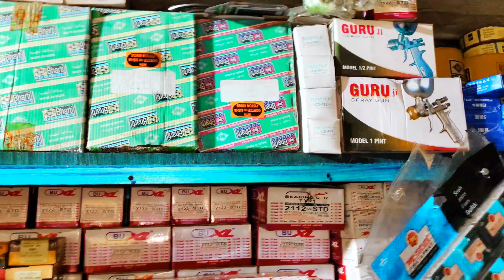ଆଉ ଗୋଟେ Secend Hend DG Shoroom || Rama Sneha Vloge || Bengal Dg Shoroom || Part 2 || Dj Business